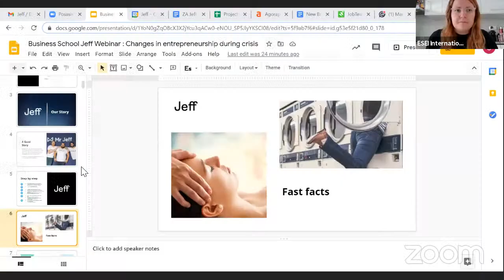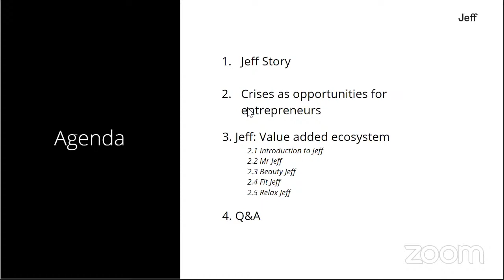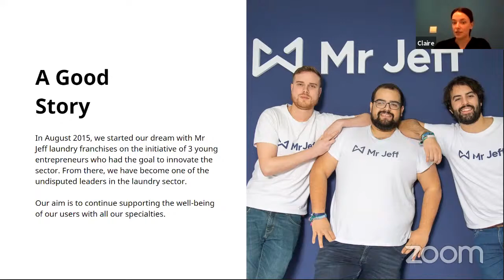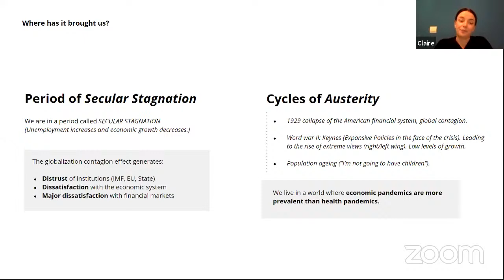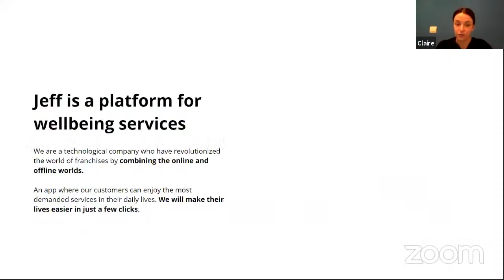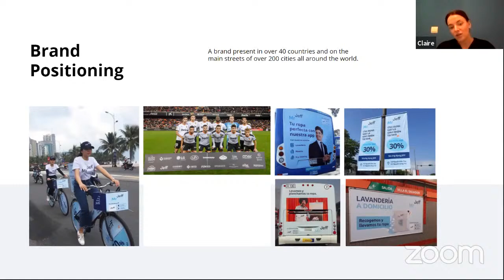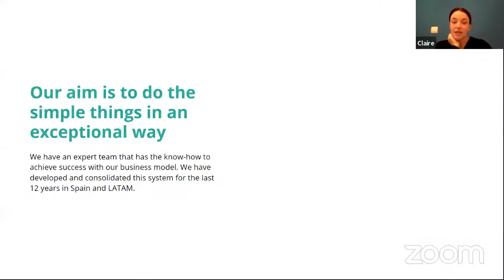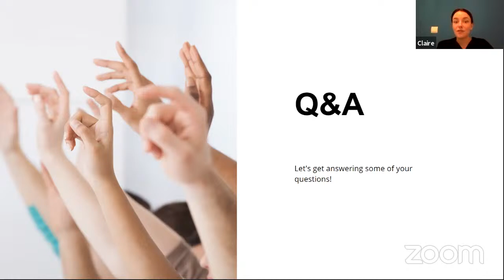New wave of post-crisis entrepreneurship (JeffApp)By: Claire Chadwick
Crisis are great opportunities as long as we understand the changes they have generated and act quickly. The world of entrepreneurs changed after the COVID crisis because the user changed. This transformation of entrepreneurship is reflected in the reasons that finally lead them to invest and to create their own company. We are going to talk about who these new entrepreneurs are, what they seek and what opportunities they have to start a new business today. The main topics that will be discussed in this conference include digitization, omnichannel platforms, a new generation of offline stores, and how Jeff adapted to all this change. All this in order to determine how to channel the new wave of entrepreneurs coming into the world after the Crisis.